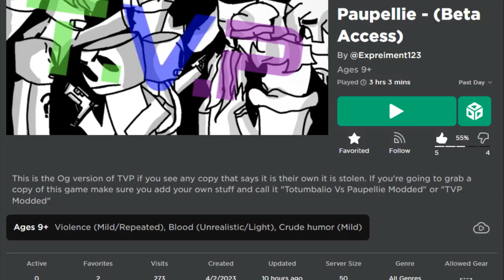TVP Game Trailer #2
I made this for my friends yo